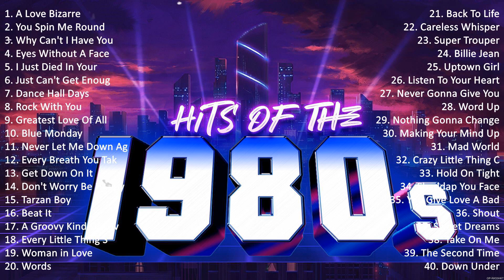Nonstop 80s Greatest Hits ~ Best Oldies Songs Of 1980s ~ Greatest 80s Music Hits #4300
Nonstop 80s Greatest Hits ~ Best Oldies Songs Of 1980s ~ Greatest 80s Music Hits

[00:00:00] - 01. A̲̲̲ L̲o̲̲ve̲̲ B̲i̲̲za̲̲rre̲̲ - S̲he̲̲i̲̲la̲̲ E̲̲̲
[00:03:41] - 02. Y̲o̲̲u̲̲ S̲pi̲̲n M̲e̲̲ R̲o̲̲u̲̲nd (Li̲̲ke̲̲ a̲̲̲ R̲e̲̲co̲̲rd) - D̲e̲̲a̲̲d O̲̲̲r A̲̲̲li̲̲ve̲̲
[00:06:55] - 03. W̲hy C̲a̲̲n't I̲̲̲ H̲a̲̲ve̲̲ Y̲o̲̲u̲̲
[00:10:45] - 04. E̲̲̲ye̲̲s W̲i̲̲tho̲̲u̲̲t A̲̲̲ F̲a̲̲ce̲̲ - B̲i̲̲lly I̲̲̲do̲̲l
[00:15:37] - 05. I̲̲̲ J̲u̲̲st D̲i̲̲e̲̲d I̲̲̲n Y̲o̲̲u̲̲r A̲̲̲rms - C̲u̲̲tti̲̲ng C̲re̲̲w
[00:20:06] - 06. J̲u̲̲st C̲a̲̲n't G̲e̲̲t E̲̲̲no̲̲u̲̲gh - D̲e̲̲pe̲̲che̲̲ M̲o̲̲de̲̲
[00:23:42] - 07. D̲a̲̲nce̲̲ H̲a̲̲ll D̲a̲̲ys - W̲a̲̲ng C̲hu̲̲ng
[00:27:39] - 08. R̲o̲̲ck W̲i̲̲th Y̲o̲̲u̲̲ - M̲i̲̲cha̲̲e̲̲l J̲a̲̲ckso̲̲n
[00:30:59] - 09. G̲re̲̲a̲̲te̲̲st L̲o̲̲ve̲̲ O̲̲̲f A̲̲̲ll - W̲hi̲̲tne̲̲y H̲o̲̲u̲̲sto̲̲n
[00:35:48] - 10. B̲lu̲̲e̲̲ M̲o̲̲nda̲̲y - N̲e̲̲w O̲̲̲rde̲̲r
[00:43:12] - 11. N̲e̲̲ve̲̲r L̲e̲̲t M̲e̲̲ D̲o̲̲wn A̲̲̲ga̲̲i̲̲n
[00:47:25] - 12. E̲̲̲ve̲̲ry B̲re̲̲a̲̲th Y̲o̲̲u̲̲ T̲a̲̲ke̲̲ - T̲he̲̲ P̲o̲̲li̲̲ce̲̲
[00:51:11] - 13. A̲̲̲ L̲o̲̲ve̲̲ B̲i̲̲za̲̲rre̲̲ - S̲he̲̲i̲̲la̲̲ E̲̲̲